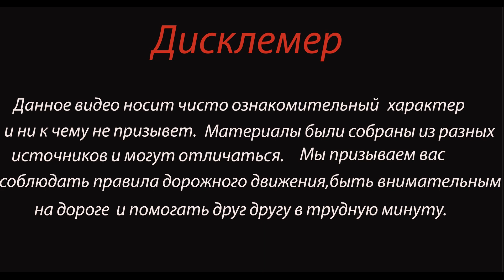«Газель» на лысой резине выехала на встречную полосу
Два автомобиля столкнулись утром 18 декабря в Ленинградской области. ЧП произошло в деревне Каменка Тосненского района.

 «Газель» на лысой резине не вписалась в поворот, выехала на встречную полосу и столкнулась с «Нивой», в которой установлен видеорегистратор. Травмы получил водитель легковушки.